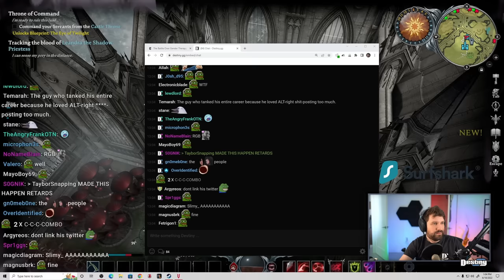"I HAVE TO FIGHT HASAN PIKER" Sam Hyde Clarifies Boxing Hasan And Idubbbz Prank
Destiny interviews Sam Hyde AKA the candyman who is on a mission to fight Hasan Piker in boxing...

INTRO - Jinsang